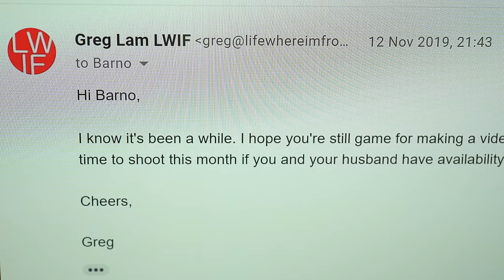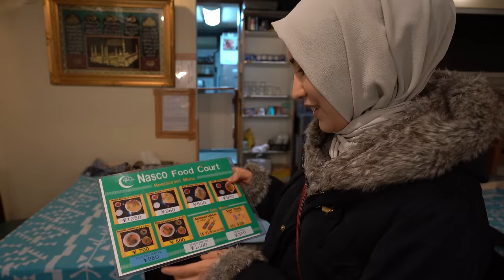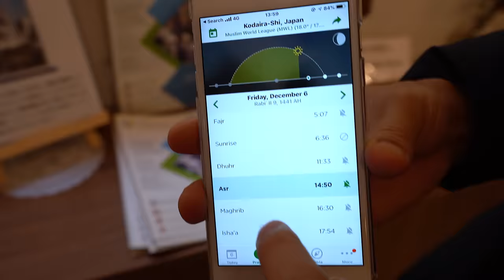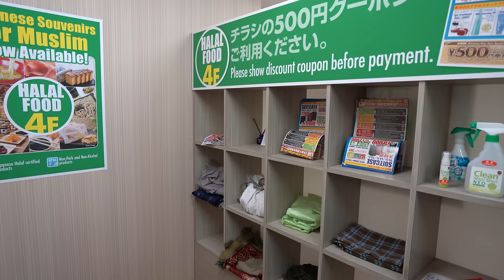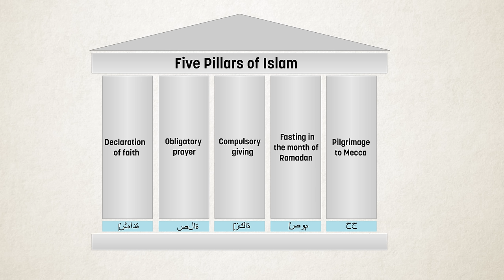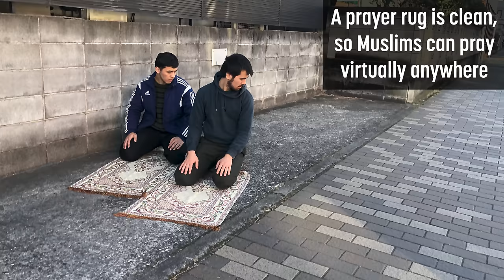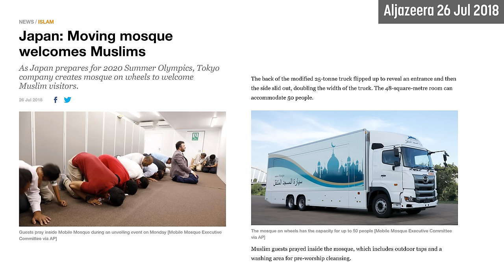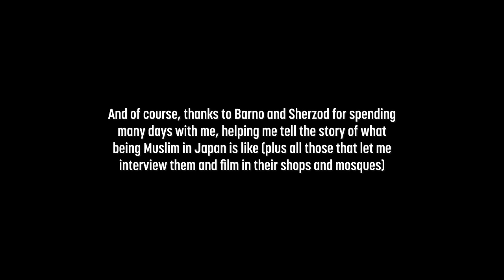Being Muslim in Japan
Back in December 2018 I got a message from a viewer asking if I'd be interested in making a video about being a Muslim in Japan. I said yes, and after more than a year, here's what life is like for Muslims who are practicing their Islamic faith in Japan.

And of course very special thanks to Barno and Sherzod, who not only let me into their lives to film this video, but who also organized all the film locations and people to interview. It was a big undertaking and they did so much to help. If you're interested in knowing more about life in Japan as a Muslim, Barno has her own channel (Barno Sulaiman) that covers exactly that

Lastly, you might find these links useful if you're a Muslim and visiting or living in Japan: